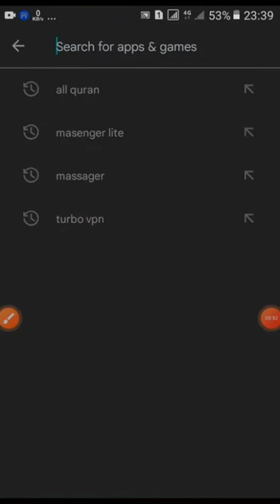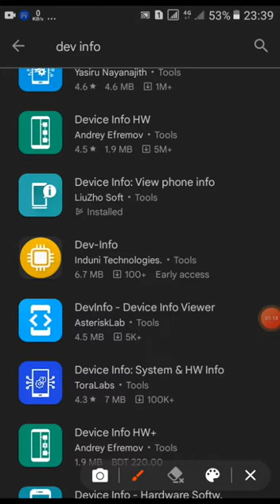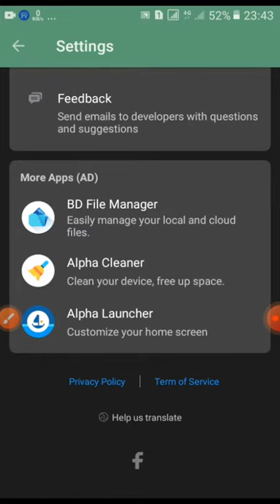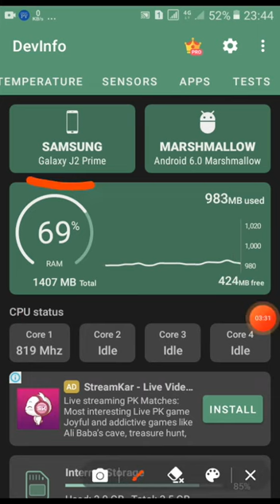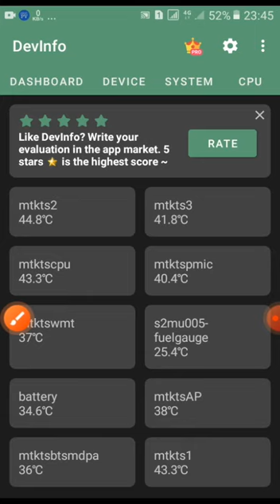Dev Info App